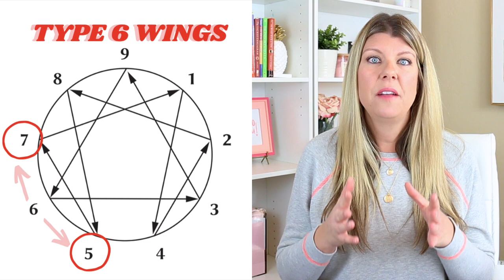ENNEAGRAM TYPE 6 "WINGS" | 6w5 & 6w7 "The Defender & The Buddy"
"THE LOYALISTS" Enneagram Type 6. They are caring, generous and thoughtful team players who move colleagues and friends forward in a positive direction. At their best, Loyalists are able to let go of their worries and focus on matters they can change in the present moment. The focus of attention for a type six is what could go wrong, worst-case scenarios and how to deal with them.

By understanding wings, you can gain a clearer picture of what your inner motivations look like and how they emerge from your actions and thoughts. Wings can significantly alter how behavior manifests in an individual. ❤ ❤ ❤

Q U I C K   F A C T S :
✎ I'm a 9w8 So/Sp
✎ I live in Chandler, Arizona
✎ I received my Enneagram Certification through Beth McCord, Your Enneagram Coach
✎ I received my Life Coach Certification through PCCI, Professional Christian Coaching Institute

W A T C H  N E X T:
📹  WOUNDING CHILDHOOD MESSAGES

⋒ amazon storefront:

HIRE ME FOR A TYPING SESSION OR MONTHLY COACHING

❤ My Etsy Shop! COMING SOON

Epidemic Sounds

Editing: imovie